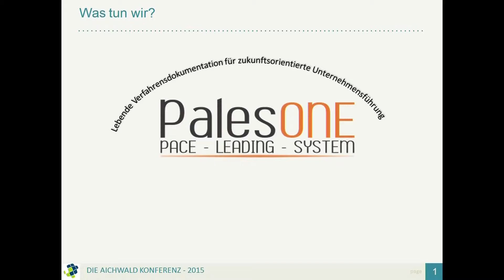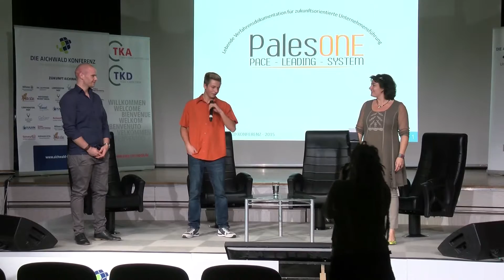"Pales GmbH" bei der ALLIANZ Startup Competition